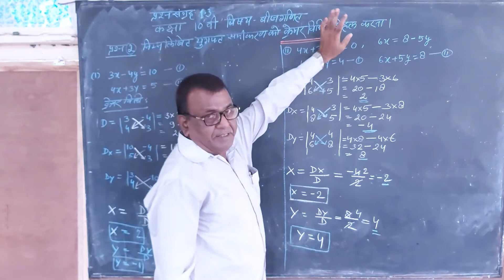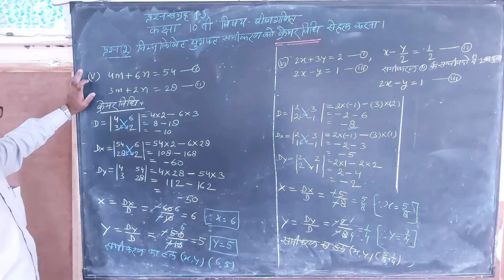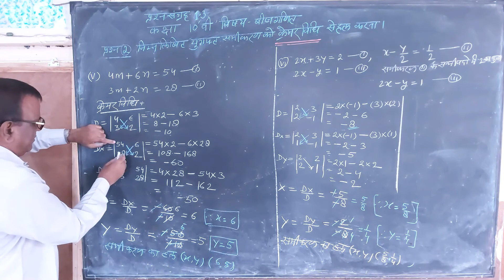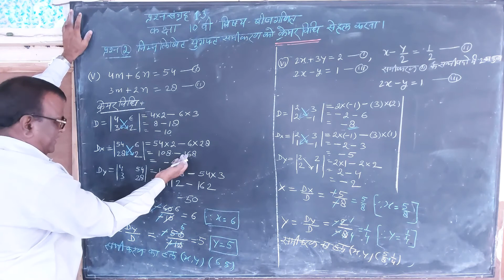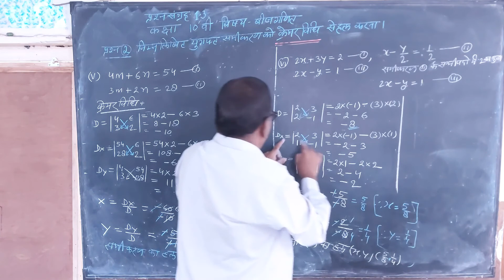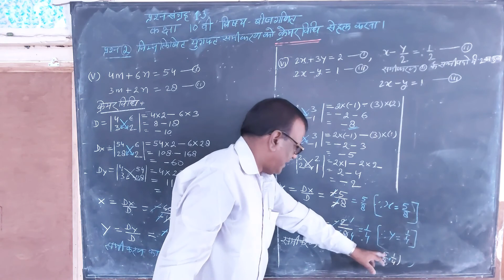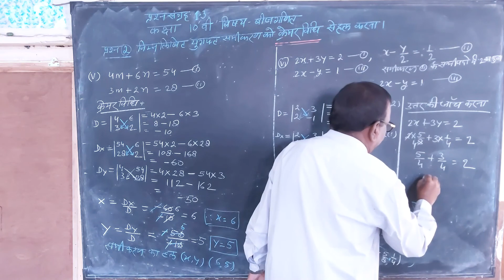10वी बीजगणित प्रश्न संग्रह - 1.3